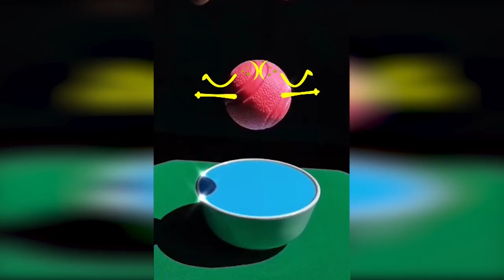Hache Vs Coca Cola | Vidéo Étrangement Satisfaisante | Heureux Doodles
Salut ! Bienvenue sur la chaîne Heureux Doodles, la vidéo d'aujourd'hui ne parle pas seulement de hache vs coca cola mais aussi du processus de déneigement, du recyclage des voitures indésirables, des expériences de coca cola et de mentos... J'espère que vous passerez un bon moment en regardant cette Vidéo Étrangement Satisfaisante !
Bienvenue sur Heureux Doodles!
À partir des choses les plus ordinaires de la vie, nous voulons apporter une vue intéressante, nouvelle et drôle. L'objet peut parler ensemble, peut percevoir, peut exprimer des émotions. Nous l'avons fait avec la technologie doodle. Une technologie qui transforme les choses inanimées en âmes colorées. Tout ce dont vous avez besoin est un peu d'imagination.
Les nouveaux épisodes viendront tous les jours. Regardez et soyez plus heureux chaque jour!
Nous ne détenons pas entièrement les droits d'auteur de ce produit.
Cette vidéo fait référence aux créateurs suivants: Bracken Recycling, Victors, Tube Fail, Extreme Experiments, Power Dubby
L'édition élevée combinée à la technologie Doodles nous aide à créer une nouvelle valeur pour ce produit, n'hésitez pas à nous contacter à l'avance si vous avez des problèmes de droits d'auteur, nous écoutons toujours sérieusement les suggestions

À propos de nous:
] Visitez le site Web du réseau WOA!
] Faites une visite à SCONNECT CO., LTD.!